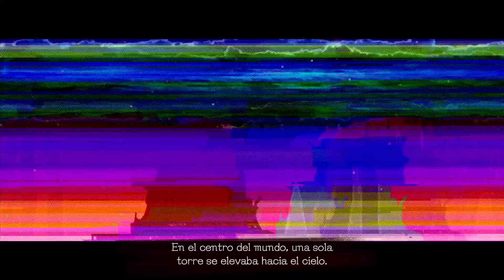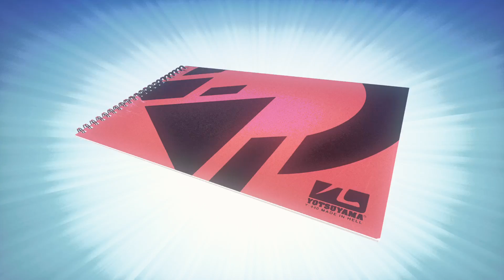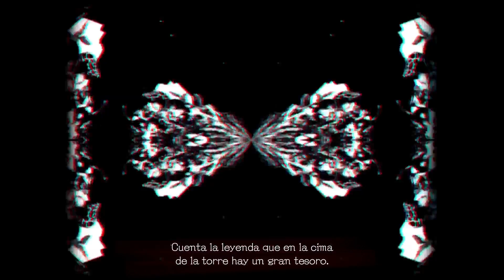Gameplay - LET IT DIE (HD) (PS4)